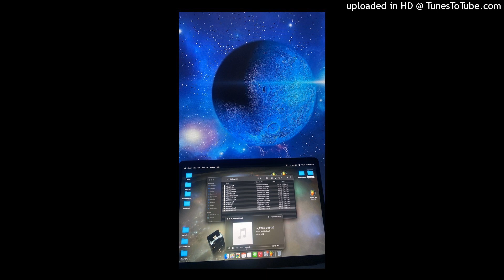(free) *hard* osamason + ken carson type beat “133MPH”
Beat Store (Buy 2 get 1 free)
Key and BPM are in the link above

Free for NON profit only, must purchase a lease/exclusive for profit use !

*Tags Ignore